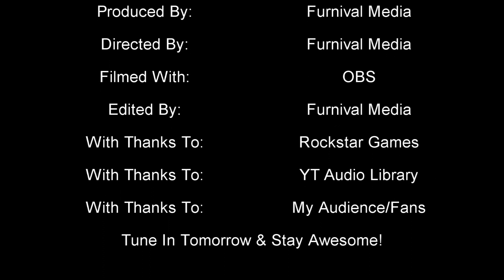Red Dead Redemption II *The Rancher* [Month Four - Day Nineteen] Sunday